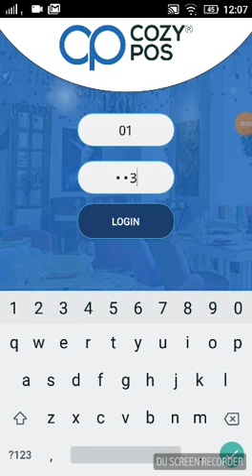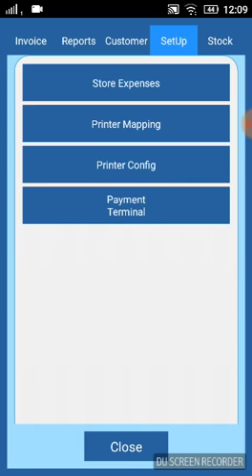Cozy Cloud Android App Explanation Video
Cozy POS/ERP is a product of Gopal Systems Private Limited, India. Cozy ERP is a comprehensive solution for multi location retail store management with cloud back office and HQ management option. Solution is built on an architecture that will give an ability to run the software from wide range of platforms such as Windows, Linux, Android, iOS, etc. Cozy ERP comes with various different modules listed below.
Cozy POS
Billing Software comes with Windows, Linux, Android, iOS platform support.
Cozy KDS
Kitchen Display Solution to manage multiple kitchens efficiently.
Cozy Signage
Digital Signage Solution for in store digital display and cloud based management software.
Cozy HQ
Multi location management on the cloud with Web based module and Mobile APP modules to manage business with ease.
Cozy BackOffice
Single store back office management on desktop or on the cloud. Make it easier to access reports on the go through mobile apps.
Cozy Warehouse
For efficient multiple warehouse manage with proper stock management, stock transfers to stores or warehouses.
Cozy ERP
Comprehensive Cloud Based software with Purchasing, Inventory, Recipe Management, Food costing, Vendor management, Stock transfers, and interface with accounting and HRMS software.
Cozy WebOrder
Integrated online ordering module to give online ordering to your customers. It can handle multiple locations for delivery or pickup.
Cozy Reports
Powerful reporting module on the cloud or on the go through mobile apps.
Gopal Systems which is a well known name in the domain of IT enabled services, is a leading IT solution provider in USA and India. The company which is run by the veterans of IT industry was established in the year 2001 in USA and has been providing excellent IT services since its inception. Company started its operations in India with name of Gopal Systems Private Limited in the year 2007 with headquarters at Hyderabad. Gopal Systems is a team of very skilled & proficient IT professionals having rich industry experience from the major MNCs of USA. United with a motto to excel in this IT services and develop Gopal Systems as a renowned brand, our team is focused to provide quality services with a cost and time effective process.
Gopal Systems is a company with a different philosophy which always focuses on its efforts and quality of work rather the marketing or sales. A quality project delivery and client servicing are the two things which makes the company reliable and thus gains the fruits of word of mouth publicity or viral marketing. With this ideology and system of operation we primarily focus to understand the demands & requirements of the client, which is the most crucial part of business because without proper understanding of the needs one can never meet the clients expectations
for more details.